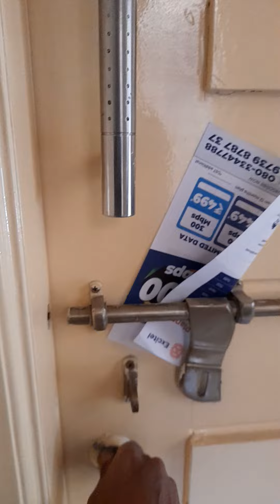2BHK LUXURY FURNISHED HOUSE FOR RENT / WITH BIG COT / ATTIGUPPE METRO 1 MILES / 2 BATHS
VAASTU & ARCHITECT DESIGNED.
TUBELIGHTS & FANS,
Spacious Hall,
INDP ROOM with kithen and attached Bath room ront 4000/- to 6,000/-
1bhk for rent 7500/- to 11,500/-
2BHK for RENT 10,000/- 21,000/-
3BHK  Rent 16,000/- to 28,000/-
RICH CITY CENTER AREA
24 HRS WATER(Kaveri river Drinking water avbl)